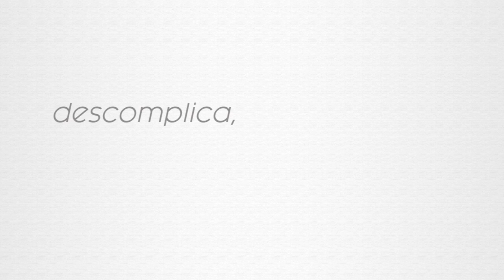GRACA BRENNER 12/12/21